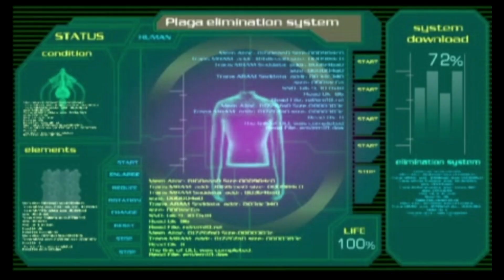Malcon Is Playing Resident Evil 4 Game (Chapter 5-4)